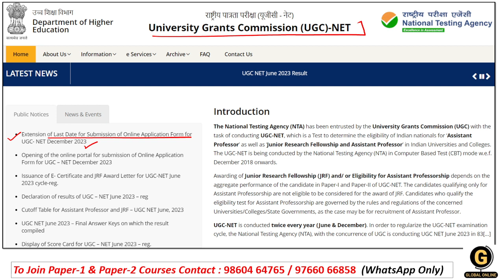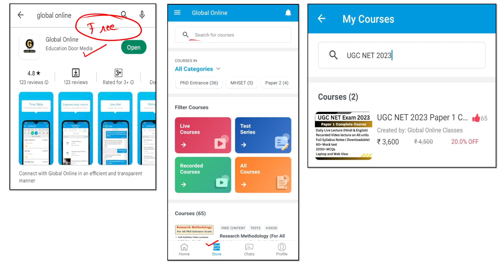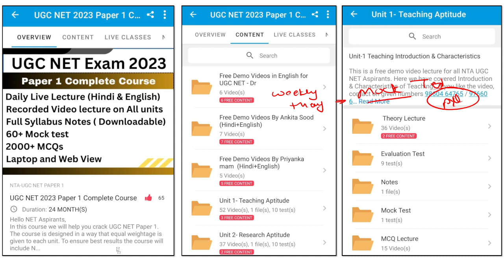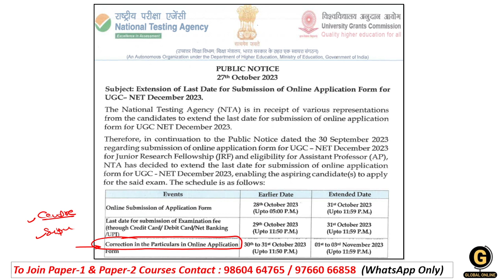NTA UGC NET December 2023 Official Update | Online Application Forms Date Extended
In this video, we have shared a Big Good News for NTA UGC NET JRF December 2023 Aspirants. NTA has released Official Public Notice and Extended the Dates for Filling Online Application Forms for December 2023 Exam Cycle.
Watch this video carefully and start your preparation accordingly.
Also, we shared Paper 1 & Paper 2 Question Pattern that will help you qualify for the NET December 2023 Exam. Also, We are offering you the best Online Courses for NET December 2023 Examination. These Courses will help you score good marks in the exam.
Along with this, We shared some smart strategies that will help you all qualify NET December 2023 Exam in just 3 Months.
Also, Global Online has launched the Paper 1 complete course for UGC NET December 2023 Examination. This course will help you qualify for this exam on your first attempt.
- Full syllabus Video Lectures
- Full Syllabus PDF Notes
- 60+ Mock Tests in Hindi & English
- 2000+ MCQ PDF

-Teaching Aptitude
-Research Aptitude
-Comprehension
-Communication
-Mathematical Reasoning & Aptitude
-Logical Reasoning
-Data Interpretation
- 40 Full Syllabus Mock test
-Complete solution

Online Courses available on Global Online app:

           1.UGC NET ECONOMICS
           2.UGC NET COMMERCE
           3. UGC NET Computer Science
           4. UGC NET Management
           5. UGC NET History
⏩ MPSET Complete Paper 1
⏩ KSET/NESET/APSET/JKSET
⏩ MHSET Chemistry
⏩ MHSET Economics
⏩ MHSET Commerce
⏩ MHSET Management